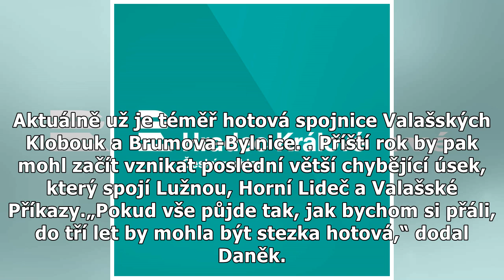Stát dá 60 milionů na stezku na Slovensko, hotovo má být do tří let